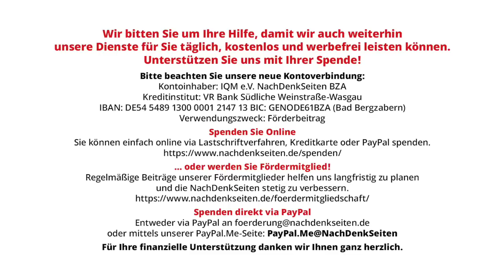Kaputt erneuert. Vom BAföG steht nach einem halben Jahrhundert nicht einmal mehr die Hälfte | NDS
Kaputt erneuert. Vom BAföG steht nach einem halben Jahrhundert nicht einmal mehr die Hälfte | Ralf Wurzbacher | NachDenkSeiten-Podcast | 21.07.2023

Für gewöhnlich erneuern sogenannte Novellen des Bundesausbildungsförderungsgesetzes die Unterversorgung der Betroffenen auf ein kaum minder ungenügendes Niveau. Anders die 2022er Auflage: Im Verbund mit der Rekordinflation stehen die „Profiteure“ noch mieser da als zuvor und rauschen die Gefördertenzahlen noch tiefer in den Keller. Das war absehbar, aber kein Grund für die Bundesbildungsministerin, es besser zu machen. Dafür versprach sie, eine große Strukturreform nachzulegen, mit der spätestens im kommenden Jahr zu rechnen war. Nix da: Der Bundeshaushaltsentwurf für 2024 sieht massive Kürzungen beim BAföG-Posten vor, und was 2025 passiert, steht in den Sternen. Das alles hat System. Von Ralf Wurzbacher.

Artikel veröffentlicht am: 21. Juli 2023 um 10:00
Autor: Ralf Wurzbacher (Gastbeitrag)
Sprecher: Tom Wellbrock

NachDenkSeiten: Runtergewirtschaftet. Wie die Politik das BAföG über Jahrzehnte entwertet hat.
NachDenkSeiten: Verdacht auf Verfassungsbruch. Ausgerechnet im 50. Jubiläumsjahr wird das BAföG nach Karlsruhe geschickt.